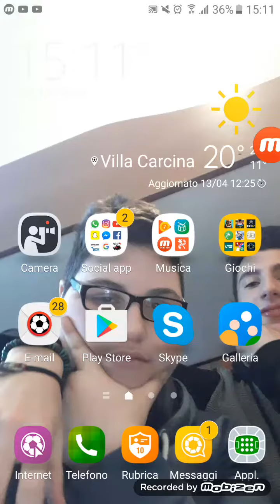Clash royale #2 - siamo a rischio retrocessione in arena 8